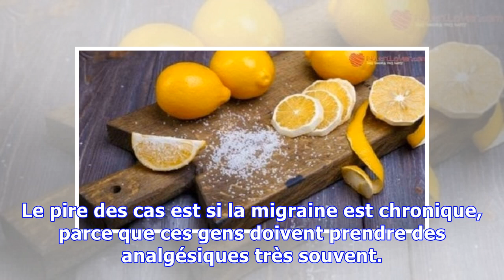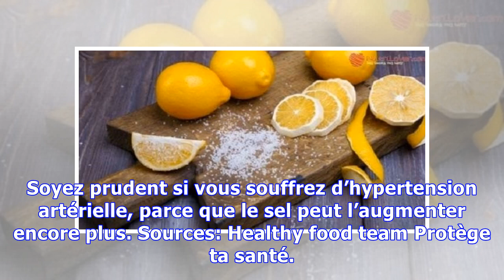Souffrez-vous de la migraine? Voilà comment arrêter la douleur en 3 minutes!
Ceux qui souffrent de la migraine un type de céphalée chronique, fréquente et invalidante ont toujours peur de son apparition. Plusieurs fois, la douleur peut être tellement insupportable qu’elle peut vous empêcher de faire vos tâches quotidiennes. Le pire des cas est si la migraine est chronique, parce que ces gens doivent prendre des analgésiques très souvent. Essayez cette méthode alternative 1...